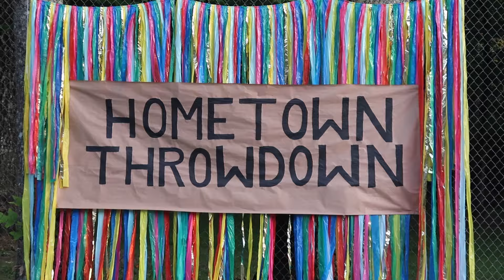Session 1 Day 6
What a fun day! We had a great time during activity periods AND THENNNN... The Laney Boys came to camp for our night time activity, the Laney Dance!!!

*Camp Skyline does not own the rights to this song!*